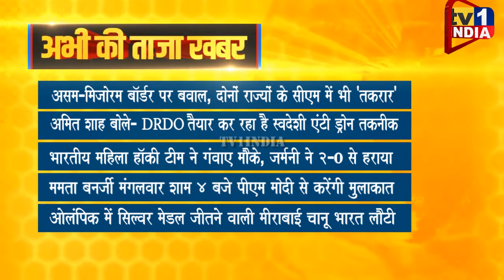Taza Khabar | Evening News Updates | प्रमुख सुर्खियां 26.07.2021